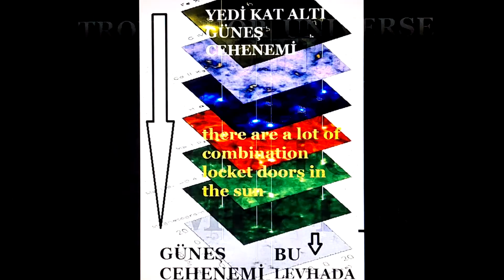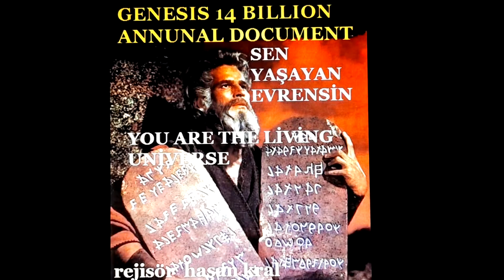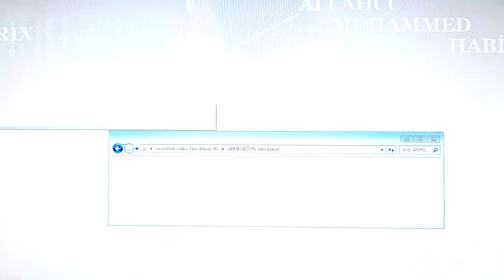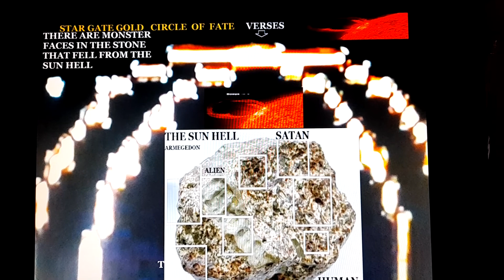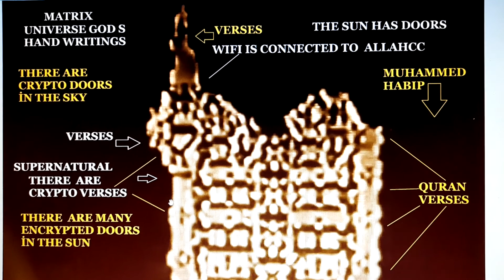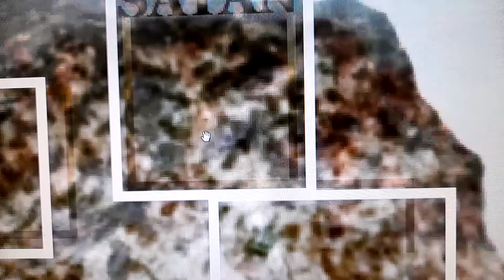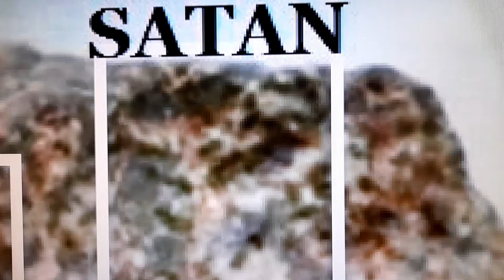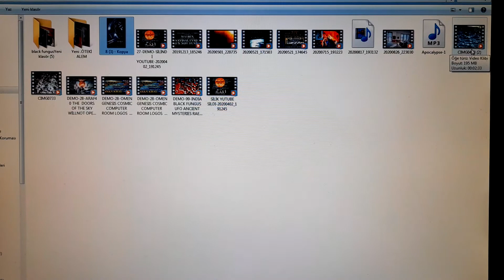THESUN THOR DOOR WIFI CONTROL HELL ROOM MARS PROMETHEUS THEORY ALIENS FACE SATELLITE LASER SCANNER🛸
astrofizik.multiverse  concave universe.ASTROPHYSICS BOOKS  lie  global science collapsed. musik.youtube kitaplıgı.